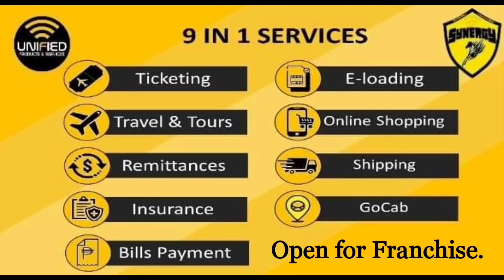What Motivates me to do MLM Business?